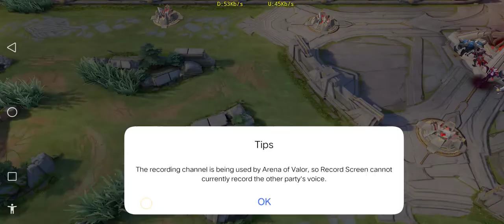AoV archer hero:TelAnnas MVP Victory Kill 22 Highlight Reel by girl @Vivo Z1 pro Snapdragon 712 2021